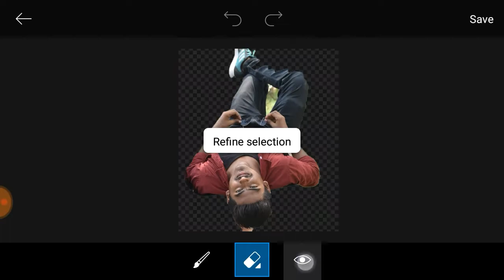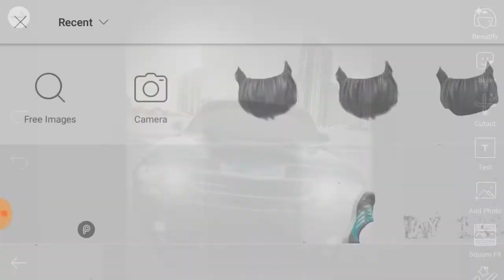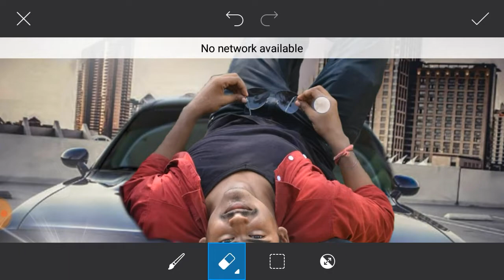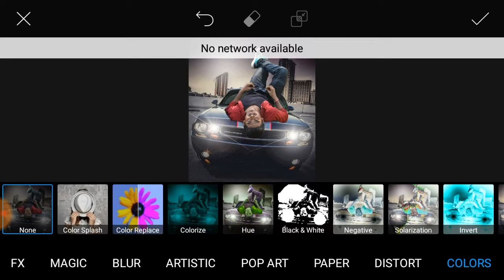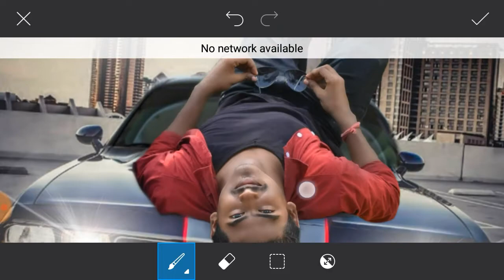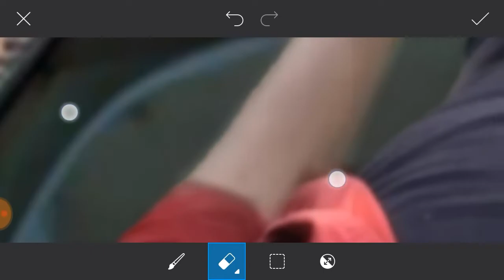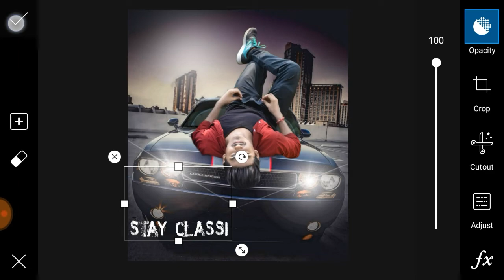Picsart car manipulation editing | picsart car photo editing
| Car Picsart Manipulation Editing Photo Picsart car manipulation editing | picsart car photo editing | picsart manipulation editing | :picsart Picsart editing Picsart editing tutorial Picart editing tutorial in hindi Best tutorial
Picsart manipulation
 Picsart background change
Saturation effect
Picsart girl editing
 Picsart romantic movie
Picsart manipulation editing 218
Car editing picsart
Car editing on photoshop:picsart
Aa raha hu main
Car editing
Editing car background
Picsart editing like photoshop
Picsart car editing tutorial
Picsart new editing
Best picsart editing tutorial
Car:picsart manipulation
Picsart photo editing
Allupgl
Picsart lover
Cb editing
How to edit cb
Cb edits
Picsart new cb 217 editing
Real cb 217
Picsart cb edits
Snake editing:picsart
Picsart edit
Car manipolution edit
Best picsart edit
 editing tutorial